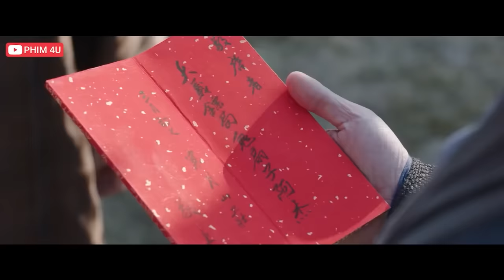Hiệp Khách Qua Đường | Phim Lẻ 2024 | Phim Kiếm Hiệp Võ Thuật Kungfu Đặc Sắc Nhất 2024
❖ Tên gốc: HIỆP THÁM GIẢN BẤT TRI
❖ Nội dung phim:
Thần Cơ Cốc là một tổ chức chuyên phụ trách phá án trong giang hồ. Trong một trận huyết chiến, cốc chủ Thần Cơ Cốc là Giản Tận Hoan tử trận, nhi tử duy nhất là Giản Bất Tri cũng bị trọng thương mà mất hết ký ức. Sau đó, Giản Bất Tri lưu lạc hàng tẩu giang hồ rồi bắt đầu điều tra chân tướng về Thần Cơ cốc để truy tìm ra hung thủ sát hại phụ thân của mình...